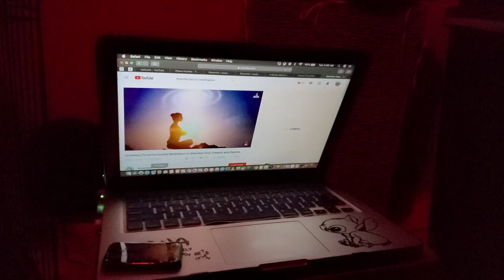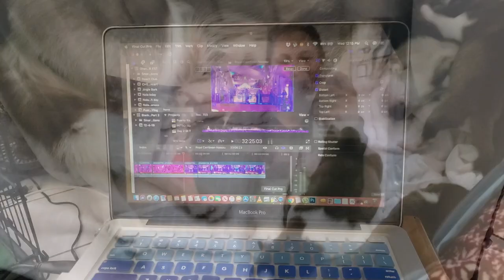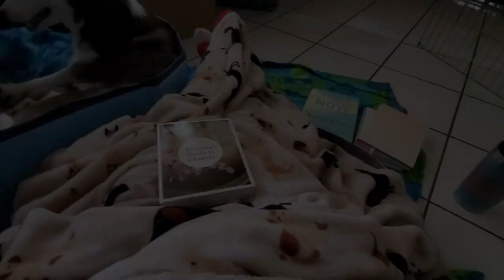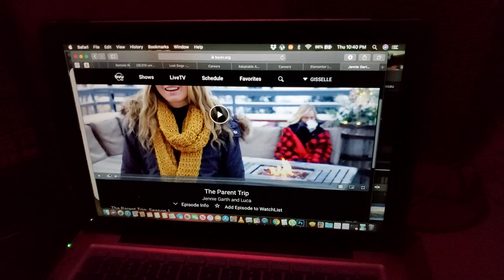Siberian Husky Puppies | Week One | Post Labor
Siberian Husky puppies are some of the cutest dogs. The Ohana follows week one of Nala's litter around showing you what to expect for a newborn litter of huskies. Join the Ohana and catch these pups grow up week by week.